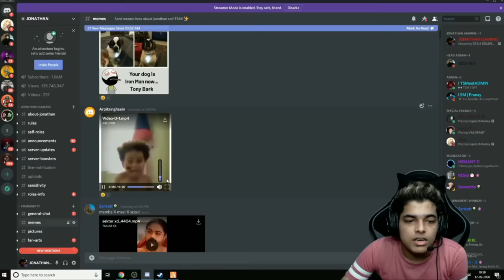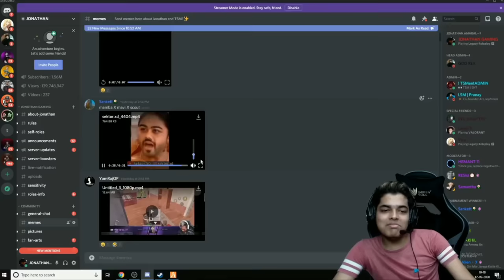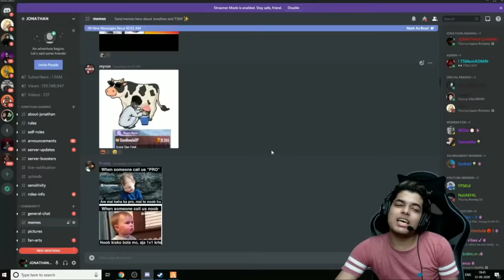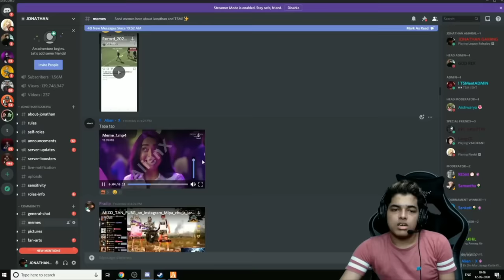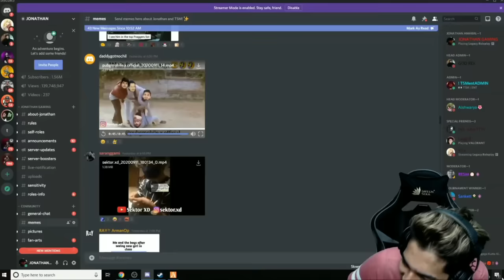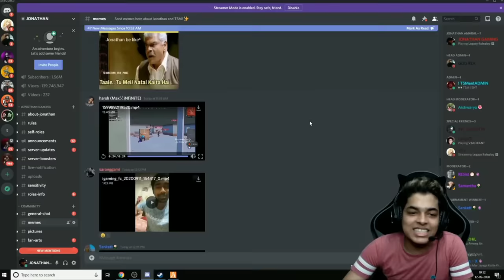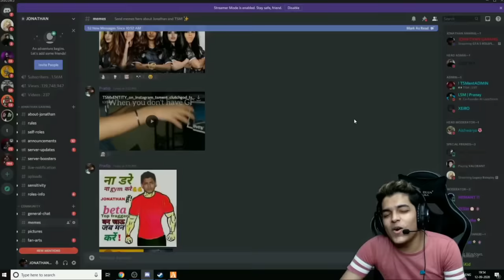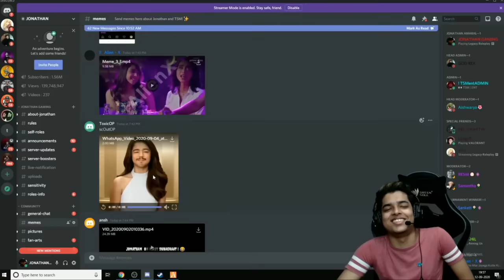Jonathan Live Reaction On 2020 Best Memes😂 | Jonathan Can't Stop laughing 😂 | Scout Mavi Best Meme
Hey guys

Jonathan live Reaction on Best Memes.jonathan Can't Stop Laughing 😂

Credit - JONATHAN GAMING